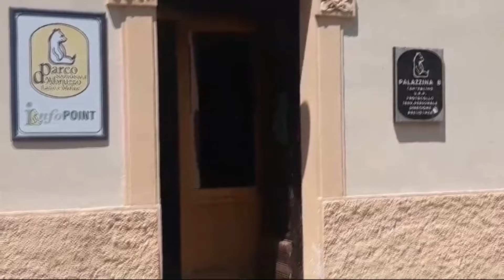Corsa alla direzione del Parco nazionale d'Abruzzo, Lazio e Molise - 23/07/2024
Servizi TG | Corsa alla direzione del Parco nazionale d'Abruzzo, Lazio e Molise | 23/07/2024